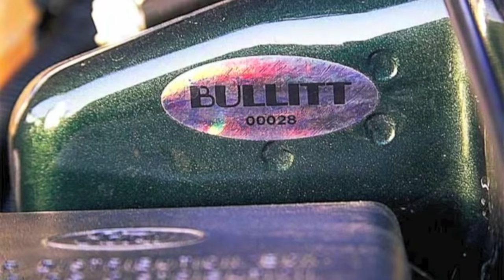2001 bullitt my story